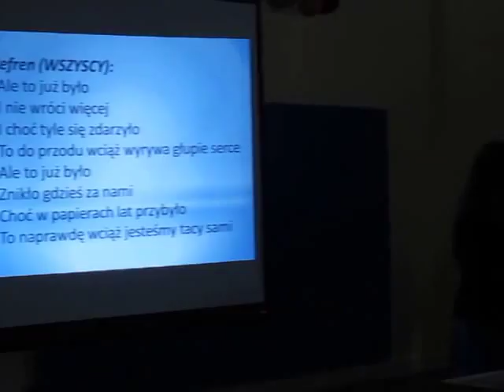G1 na Tynieckiej-koniec roku 2013/16-cz.2